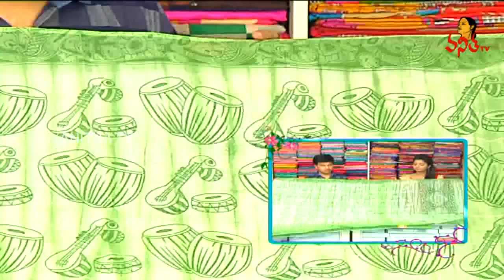Summer Special Kalamkari and Printed Cotton Sarees || Hello Ladies || Vanitha TV